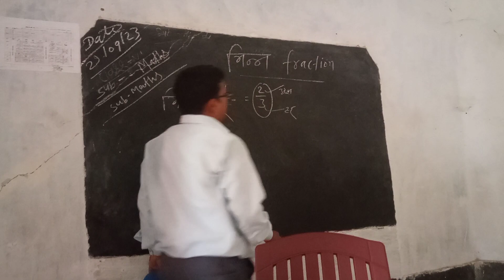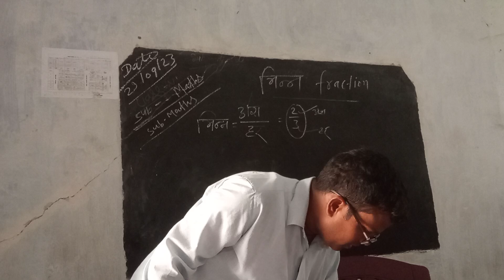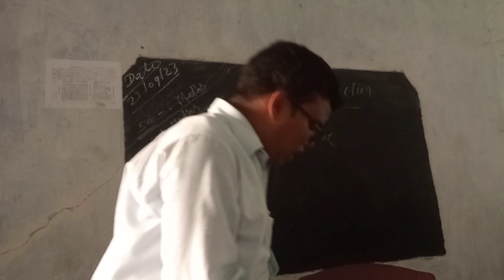भिन्न के बारे में TLM द्वारा समझना आसान है